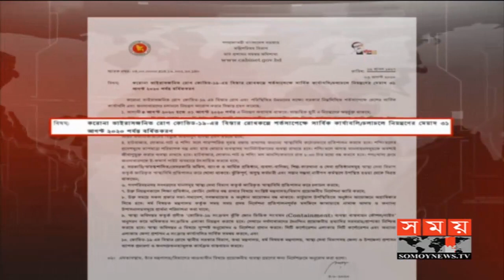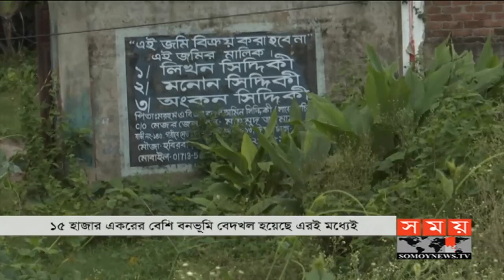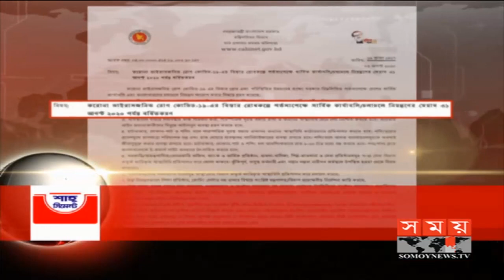বাংলার সময় | সকাল ৭টা | ০৪ আগষ্ট ২০২০ | Somoy tv bulletin 7am